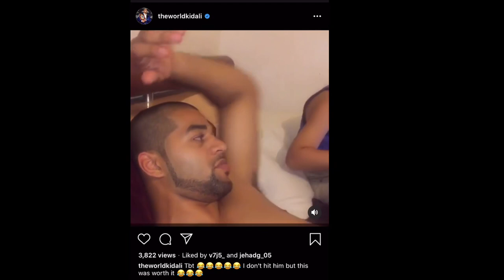Q&A WITH MY BROTHER SADAM ALI